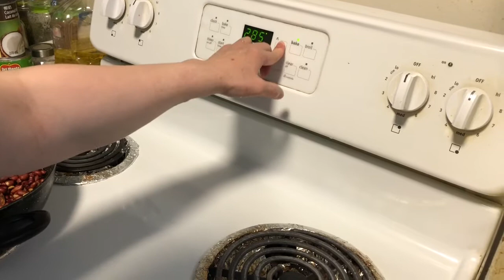Cassava custard cupcake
2 pack of cassava (450 grams)
1 can of carnation evaporated milk
1 can of coconut milk
1 can of condensed milk
1/2 condensed for topping
5 tbsp brown sugar
3 eggs
Yellow food colouring
Cupcake